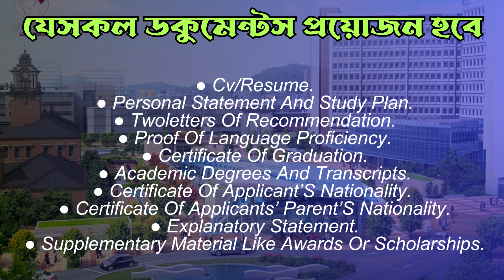Graduate Scholarship: Seoul National University | South Korea | Student Opportunities BD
Dreaming of graduate studies at the prestigious Seoul National University (SNU) in South Korea? Don't let funding hold you back! This video dives deep into the exciting world of SNU graduate scholarships. We'll explore the different options available, eligibility requirements, application processes, and valuable tips to increase your chances of success.

Seoul National University (SNU)
Graduate Scholarships
Graduate Study in South Korea
International Students
Funding for Graduate School
GSFS Scholarship
SNU President Fellowship
Graduate School Application Tips

Call to action:

Ready to take the next step in your academic journey? Be sure to watch this video and visit the SNU Graduate Admissions website for detailed information and application deadlines.